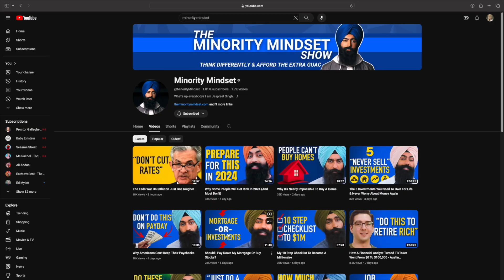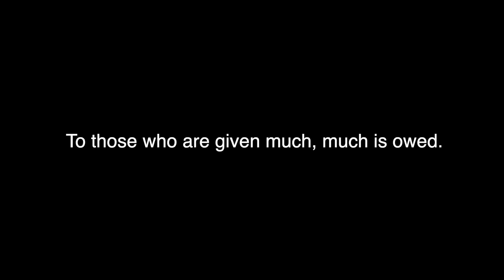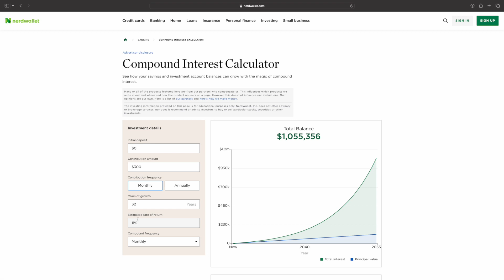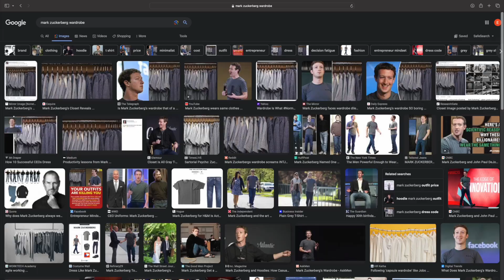15+ mindset shifts and habits for building wealth (money mindset and habits for success)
Hi there!

In this video I share financial information, tools, mindset shifts, and money mastery to attain wealth, financial freedom, to become a multi millionaire, and to live the life of your dreams and be the person you were made to be.

I hope this video is helpful to you. I have tons of videos on my channel that can hopefully help you as well.

One day and one step at a time!

The time stamps are below! :)

Timestamps for the video:
0:30 Money is a game
0:55 Get in the game
1:08 Go get your money
1:20 The gift of opportunity
1:48 Opportunity is a gift
2:55 Money and resources can be a huge ripple effect
3:06 Balance or nah?
4:25 Nurture your buckets
4:59 Does compound pounding actually work?
5:45 How does compound interest work?
6:16 The KISS method
7:05 The more simple, the easier to focus and execute
7:35 Minimize to maximize
8:12 Minimalism and reducing your choices
8:48 Be different if you really believe in it
10:18 We are all people and we ALL have potential
11:44 Exercise is incredible (take action to change your state)
12:16 What can you control and what can you do
12:38 Learn what to do and then do it
13:20 How can you make things more fun
14:18 Set up your mind and environment for success
14:43 Final thoughts and video wrap up

Love,
Elizabeth